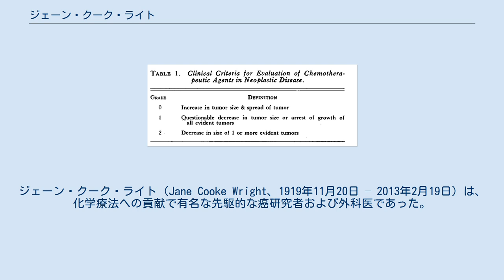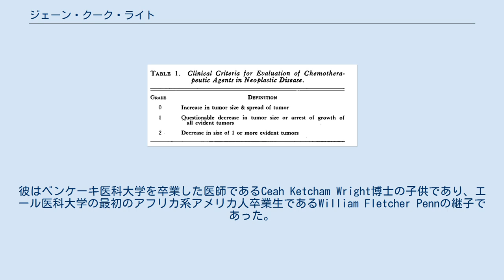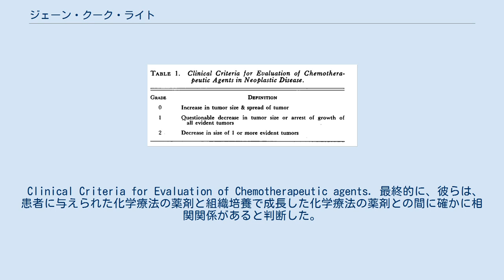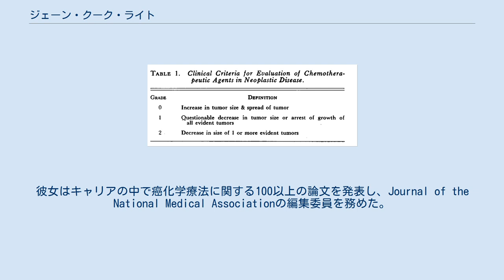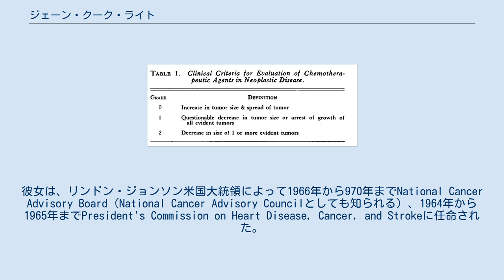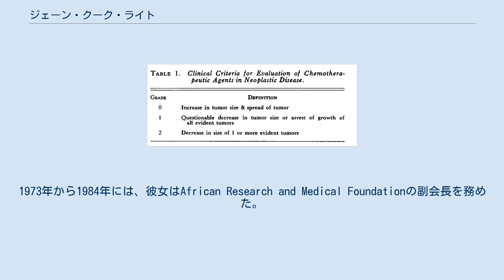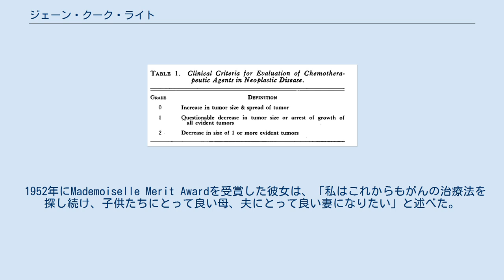ジェーン・クーク・ライト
ジェーン・クーク・ライト（Jane Cooke Wright、1919年11月20日 – 2013年2月19日）は、化学療法への貢献で有名な先駆的な癌研究者および外科医であった。
特に、ジェーンは、実験用マウスではなくヒト組織培養を使用して、癌細胞に対する潜在的な薬物の効果をテストする技術を開発したことで評価されている。
彼女はまた、乳がんと皮膚がん（菌状息肉腫）を治療するためのメトトレキサートという薬の使用に関する先駆者であった。
 ジェーンはマンハッタンで公立学校の教師であるコリン・クークと、メハリー医科大学を卒業し、ハーバード大学医学部を最初に卒業したアフリカ系アメリカ人の1人であるルイス・T・ライトのもとに生まれた。
 ジェーンの母の父、ルイス・トンプキンス・ライトは、医学家の出身であった。
彼はベンケーキ医科大学を卒業した医師であるCeah Ketcham Wright博士の子供であり、エール医科大学の最初のアフリカ系アメリカ人卒業生であるWilliam Fletcher Pennの継子であった。
ジェーンの叔父であるハロルド・ダッドフォード・ウェストも医師であり、最終的にはメハリー医科大学の学長となった。
 医師になるにあたり、ジェーンと彼女の妹のバーバラ・ライト・ピアスは、父親と祖父の足跡をたどり、性別と人種による偏見を克服し、白人男性が大部分を占めていた医学の世界で成功した。
 ジェーンの家族は医学の学業成績における強い歴史がある。
ライト家の最初の医療メンバーは、Ceah KetchamWright博士であった。
 Ceahは奴隷として生まれ、南北戦争後、メハリー医科大学で医学の学位を取得した。
ジェーンの継父であるウィリアム・フレッチャー・ペン博士は、エール医科大学を卒業した最初のアフリカ系アメリカ人であった。
最後に、ジェーンの父親であるルイス・T・ライト博士は、ジェーンが最大のインスピレーションを得た人物であり、ハーバード大学医学部でM.D.を取得した最初の黒人学生であり、ニューヨーク市の公立病院に勤めた初めてのアフリカ系アメリカ人医師であった。
ハーレム病院での30年間の勤務中に、ハーレム病院がん研究財団を設立し、指揮した。
 ジェーンはもともと芸術の学位を取得したいと思いスミス大学に通っていたが、ジェーンの父は医学部進学課程に変更することを提案した。
スミス大学で学んだ後、ジェーンはニューヨーク医科大学で医学を学ぶための奨学金を獲得した。
彼女は1945年に早期の3年間のプログラムを終え優等学位を取得して卒業した。
医学部を卒業した後、ライト博士は1945年と1946年にベルビュー病院でインターンを行った。
1947年に、彼女は弁護士のデビッドD.ジョーンズ・ジュニアと結婚した。
1949年に、彼女は1948年に父が勤務しているハーレム病院での研修を修了した。
 子供の頃、ライトはエシカルカルチャーフィールドストンスクールに通い、その後「エシカルカルチャー」スクールと「フィールドストンスクール」に通い、1938年に卒業した。
1942年にスミスカレッジで芸術の学位を取得して卒業し、その後1945年にニューヨーク医科大学で医学の学位を取得し、優等で卒業した。
 医学部卒業後、彼女はベルビュー病院（1945–46）とハーレム病院（1947–48）で研修を行い、ハーレム病院で主任研修医としての任期を終えた。
1949年に彼女は父が設立した ハーレム病院癌研究センターで研究を開始し、1952年に父が亡くなったときにダイレクターとして職務を引き継いだ。
1955年、ジェーンはニューヨーク大学ベルビュー医療センターで、外科研究の准教授および癌研究の部長として働き始めた。
 1949年、ライト博士はハーレム病院の癌研究財団に加わり、父と働き始めた。
研究所にいる間、彼女と彼女の父は化学療法剤への興味を。
彼らは、化学療法を誰にとっても利用しやすいものにすることに関心があった。
 1940年代には、化学療法は新しい手法でまだ医薬品開発の実験段階にあったため、よく知られた、または十分に実践された治療法ではなかった。
化学療法は「最後の手段」と見なされ、利用可能な薬剤と投与量が明確に定義されていなかった。
ジェーンと彼女の父親は2人も、化学療法をより利用しやすい癌治療法にしたいと考えていた。
彼らは、癌治療としてのナイ...